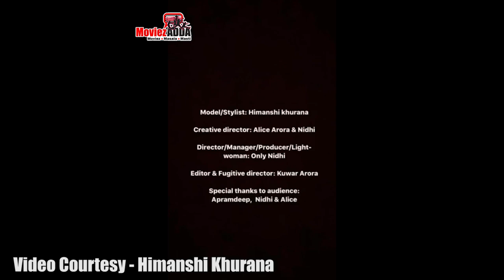Himanshi Khurrana ने दिखाया फैशन का जलवा, घर में किया Quarantine Fashion Show 2020